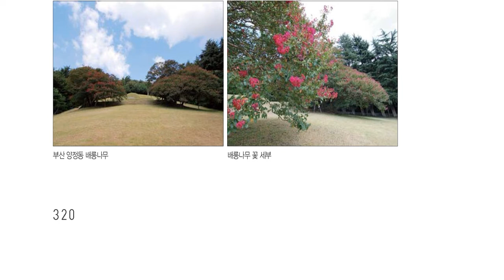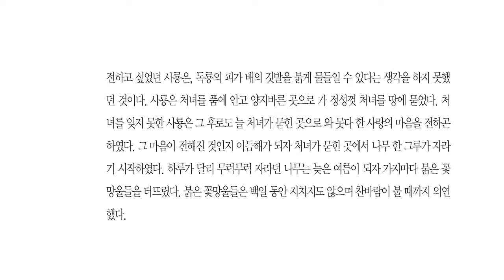경남권 문화유산 여행 부산, 배롱나무의 유래 '정묘를 지키는 배롱나무 그리고 이루지 못한 사랑'